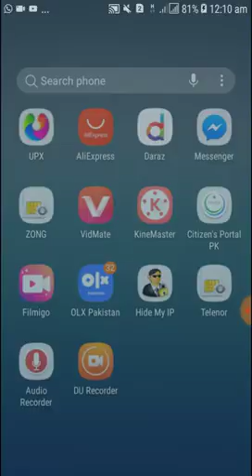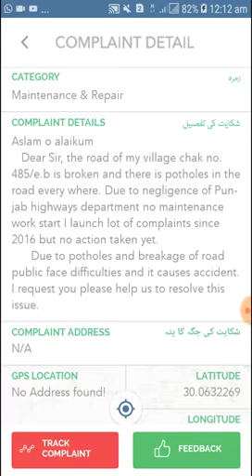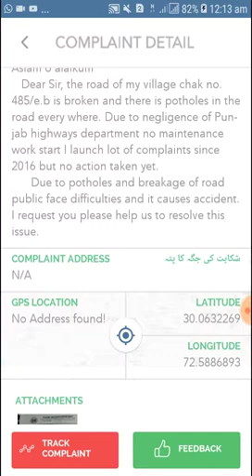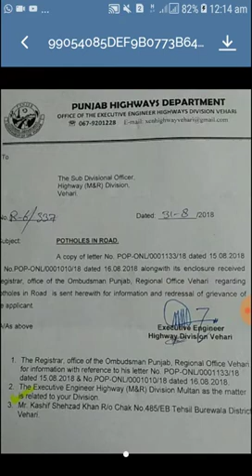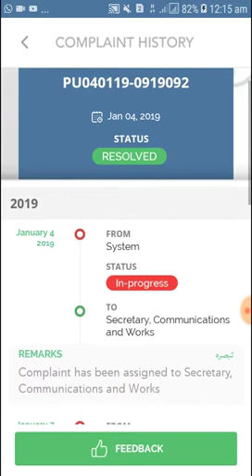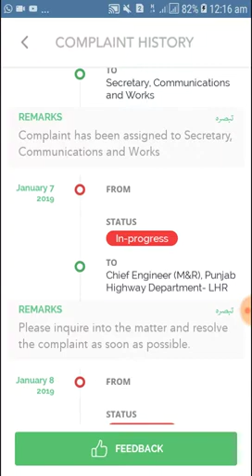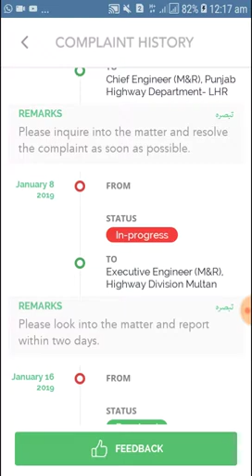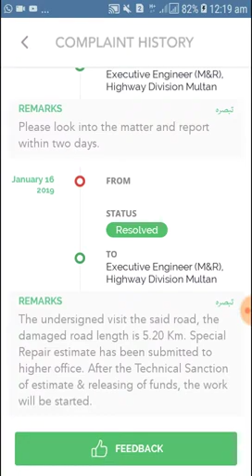Complaint Regarding Broken Main Road of Chak No. 485/EB, Burewala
چک نمبر 485/ای۔بی،بوریوالا کے شاہی موڑ سے لے رشید راجپوت کے گھر تک ٹوٹے ہوے روڑ کی ریپرنگ کےحوالے سےمیری سٹیزن پورٹل پر کمپلینٹ پر عمل درآمد کرتے ہوے، ایکسین ہائ ویز،ڈویژن ملتان نےمنظوری دے دی۔